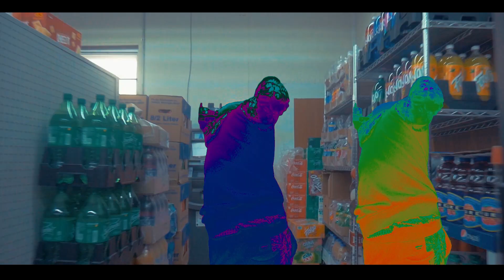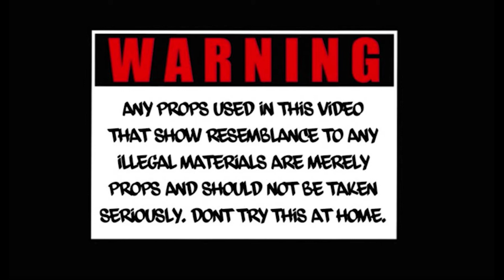PimpK FIRST DAY OUT "BLICKEY" Official Music Video